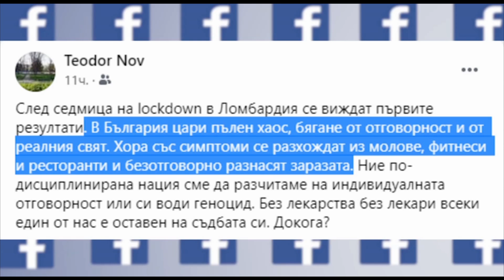Димитър Найденов в "ДЕНЯТ с В.Дремджиев", 17.11.2020 По ТV+ и TV1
Димитър Найденов: никой не следи в Бургас, а и в страната, дали заведенията затварят след 23:30. Играта на държавата е мръсна - не затварят, за да не плаща обезщетения на бизнеса, а в същото време хората биват призовавани да не се събират, което удря по заведенията.